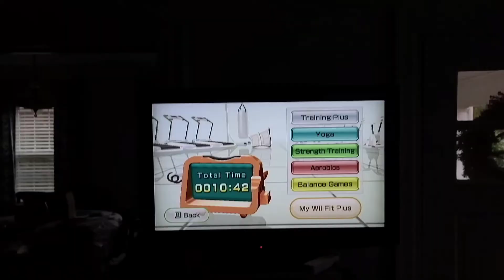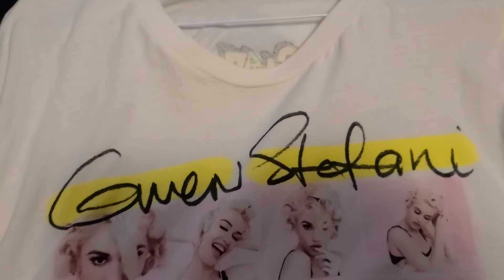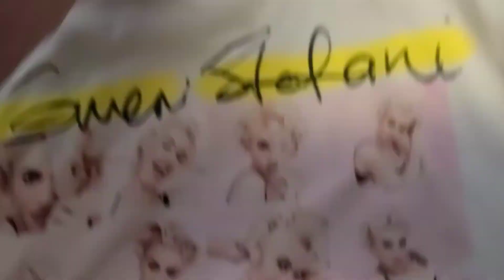Vlogmas Day 8 Actually Being Productive